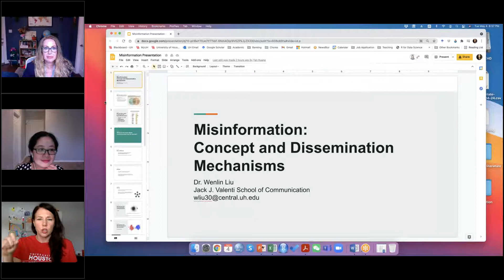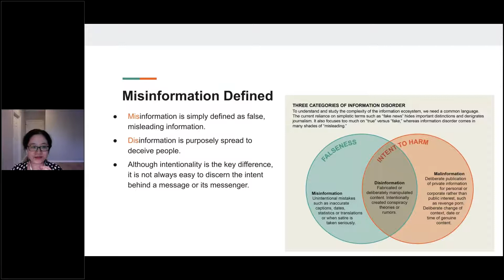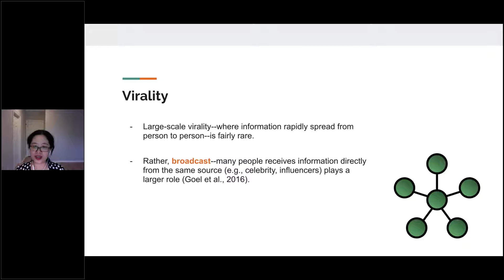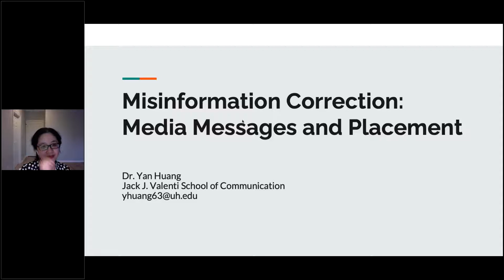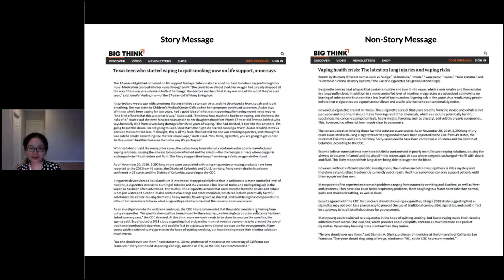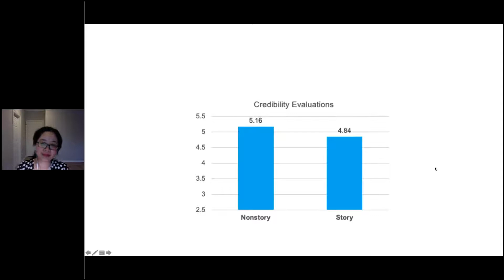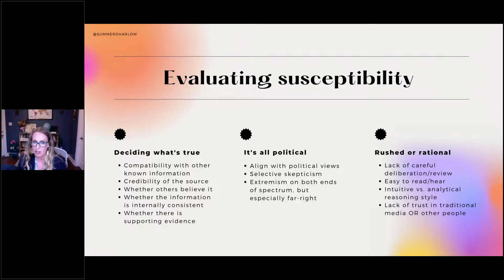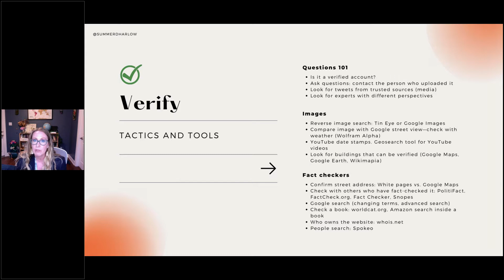Social Media & Combating Misinformation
Social Media is a great tool for connection and communication but it also is a pervasive platform for sharing myths and misinformation. How can healthcare providers and advocates effectively use social media to address misinformation? DFC is partnering with faculty from the Jack J. Valenti School of Communication at University of Houston to offer members and partners a webinar to address this question and more.